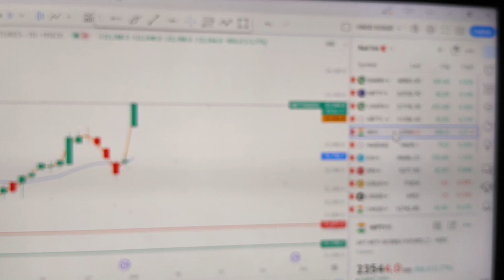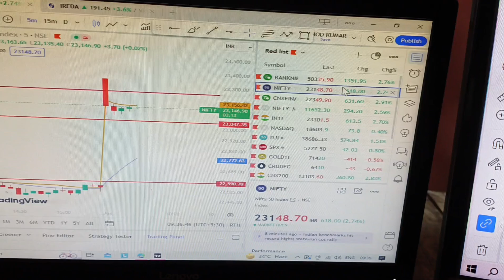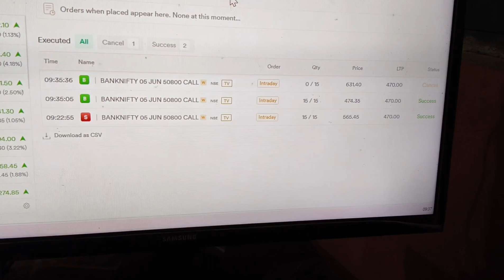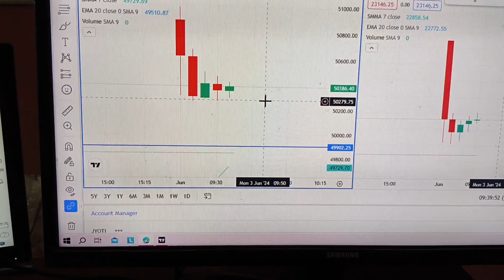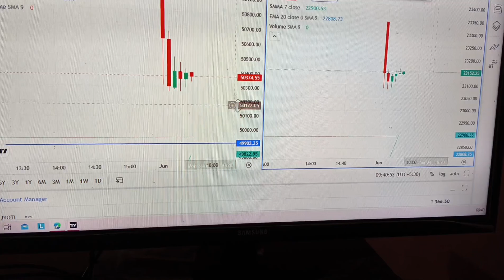आज तो Market ने हिला के रख दिया! इतना बड़ा Gap up खुला! Nifty Banknifty Option Trading 💥🤑